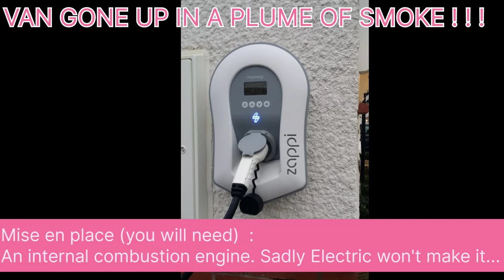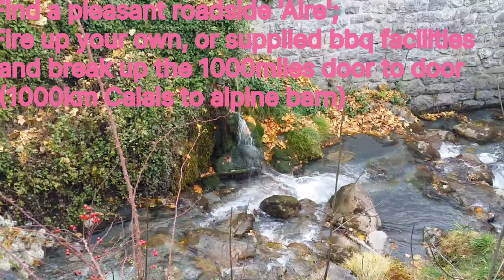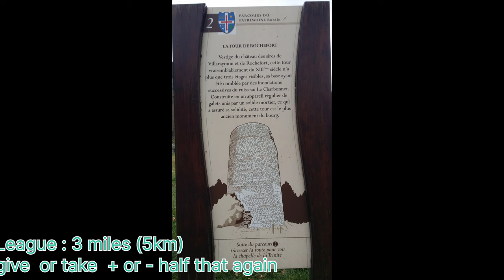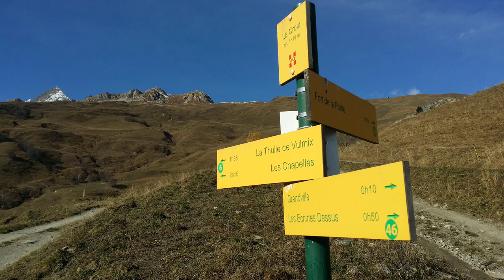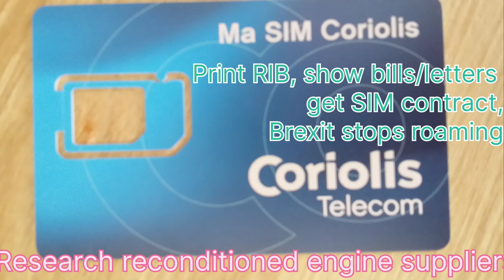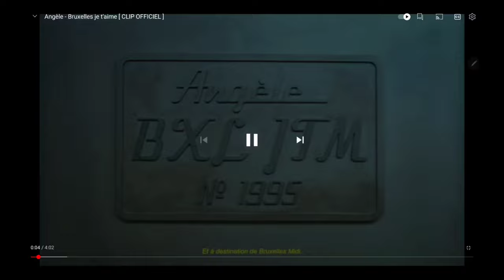Bourg St Maurice, Waking up in, Tarentaise, Alps, Savoie, France, Chalet Escapism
laugh,virgin,English,in,europe,fun,beaches,unesco,architecture,le corbusier,Architect,beach,south, southern,Chauffeur,school,
cooking,chef,cook,barbeque,cook out, bitter,melon,
vagabonde,offgrid,vanlife,Cabin, woods,bar,cafe,restaurant,cuisine, cooking,recipe,Casino,lake,mountain, lac,hills,try on,
hill,skiing, snowboarding,sauna,baths,best, off-grid,van life,spa,sun,Bathing,wild, swimming,swim,skinny dip,canoe, kayak,
Cote d'Or,de Nuits St Georges,vineyards,Meursault,Beaune,Jura,Bourg en Bresse,Ain,Chalons,Soane et Loire, Langres, en champagne,Chaumont,